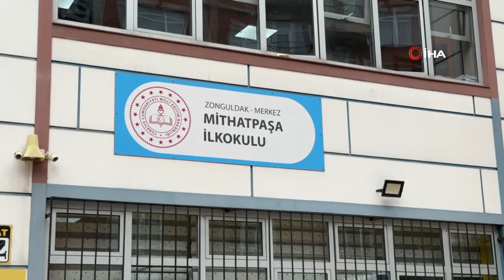İLKOKUL ÖĞRENCİLERİ PLASTİK ATIKLARI GERİ DÖNÜŞÜME KAZANDIRDI